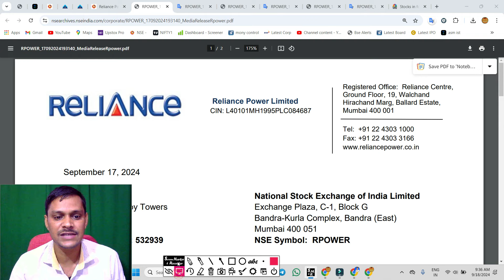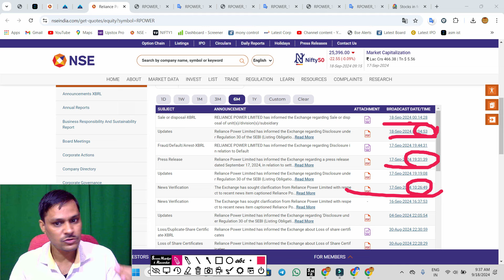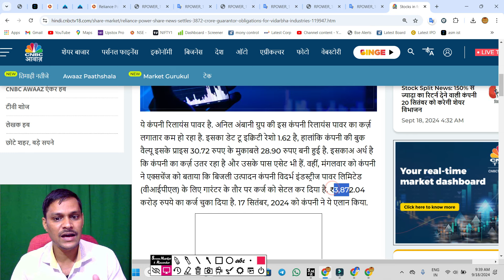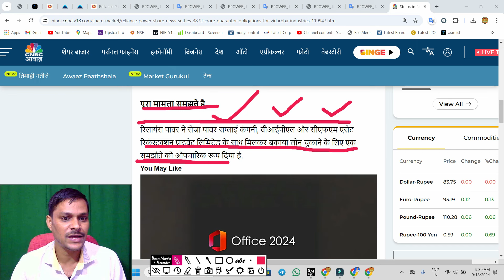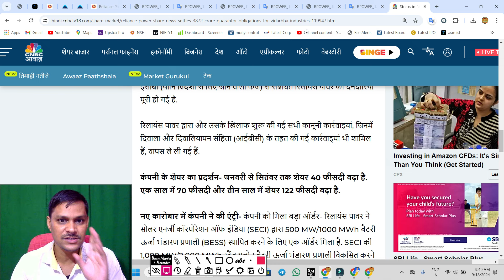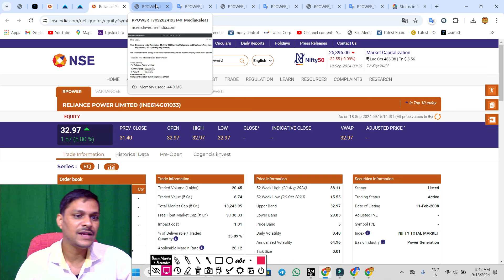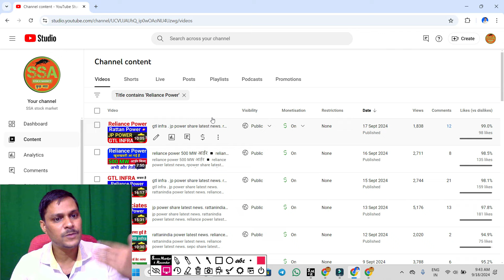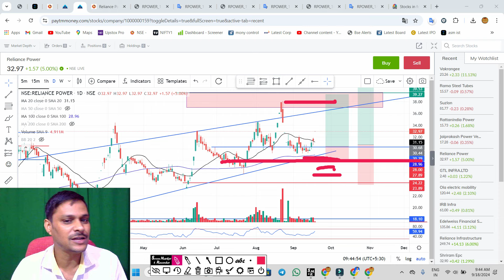reliance power 3874 cr कर्ज चुकाया ◾ reliance power latest news, rpower share latest news,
reliance power 500 MW आर्डर ◾ reliance power latest news,  rpower share latest news,
reliance power प्रमोटर फ्राड जुर्माना लगा  ◾ reliance power latest news,  rpower share latest news,
reliance power आपरेटर ने फंसाया राज खुल गया ◾ reliance power latest news,  rpower share latest news,

reliance power result,
reliance power result today,
r power q2 results 2024,
r power q2 results 2025,
rpower result today,
rpower result,

r power,
rpower,